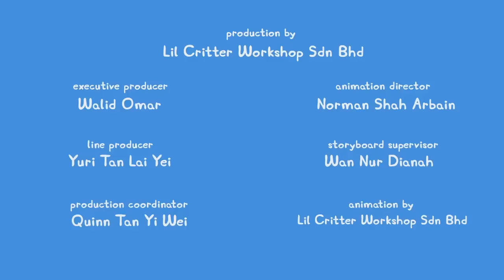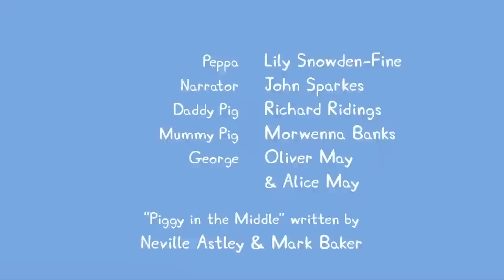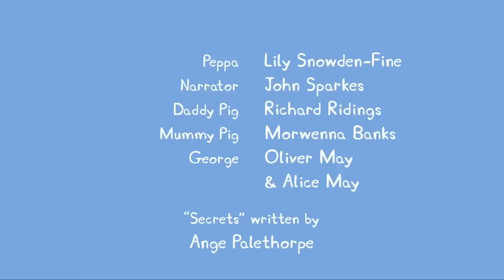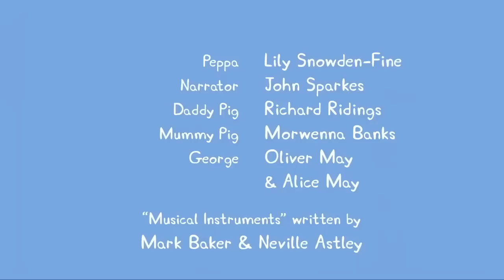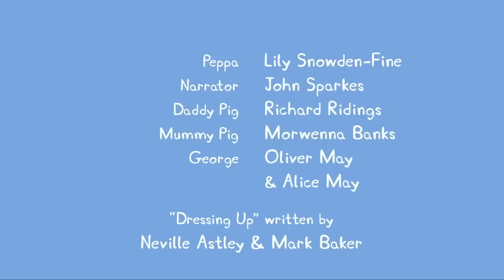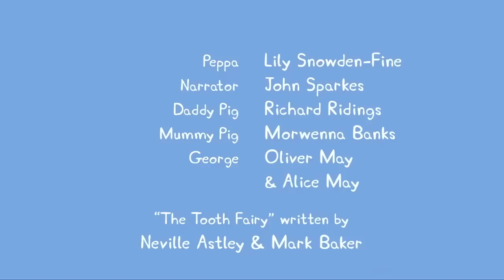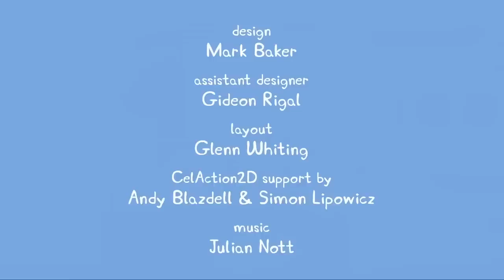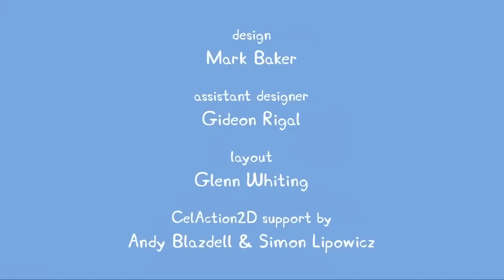Peppa-Wutz-Geschichten 🐷 Erstes Thanksgiving 🐷 BRANDNEU Peppa-Wutz Episoden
Madame Gazelle unterrichtet die Spielgruppe über Thankgsgiving, und die ganze Klasse macht zusammen ein beeindruckendes, wenn auch seltsam aussehendes Füllhorn.